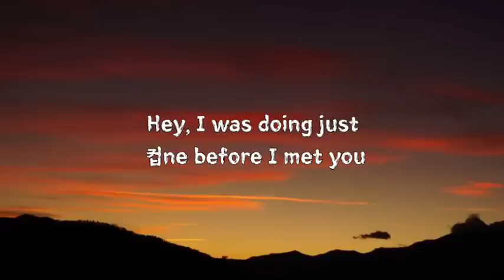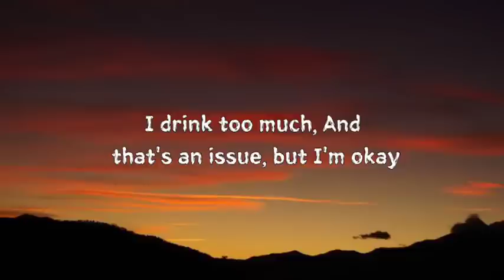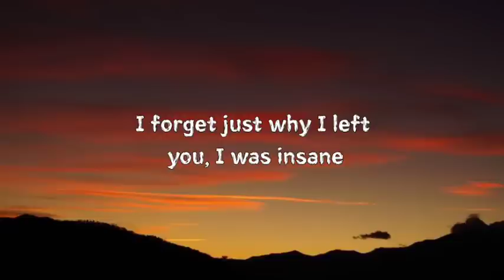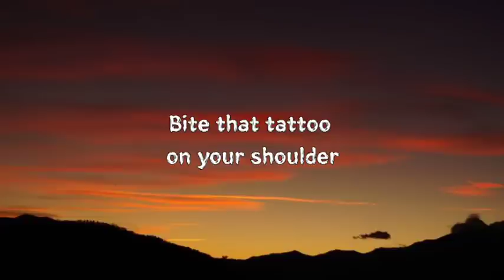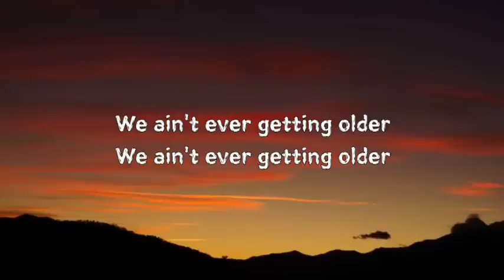The Chainsmokers - Closer (Lyrics)